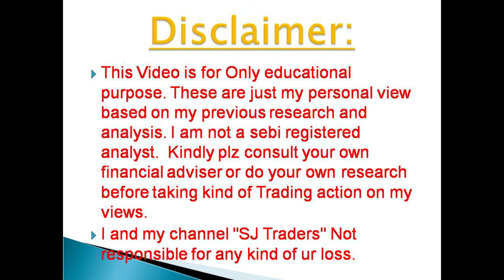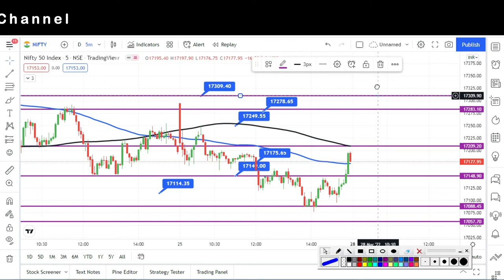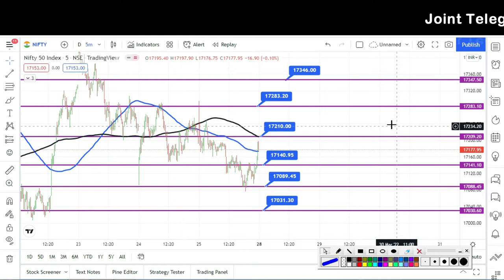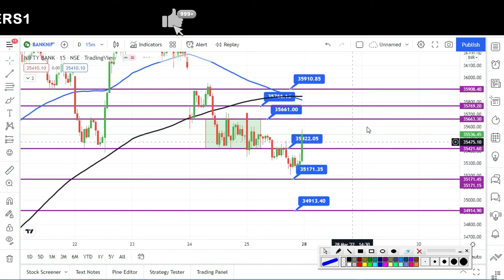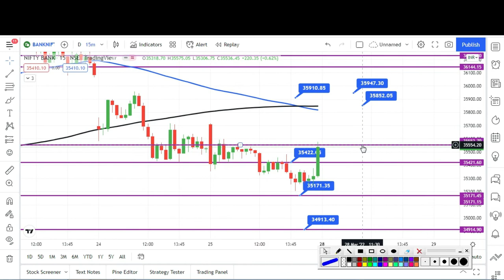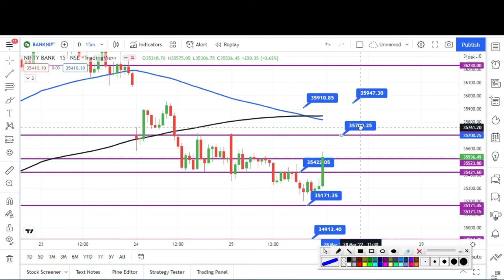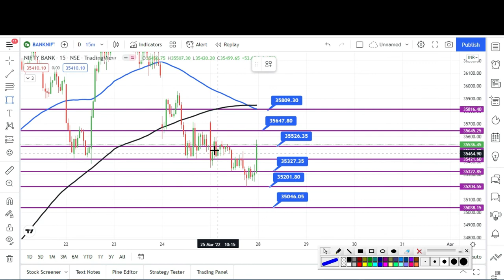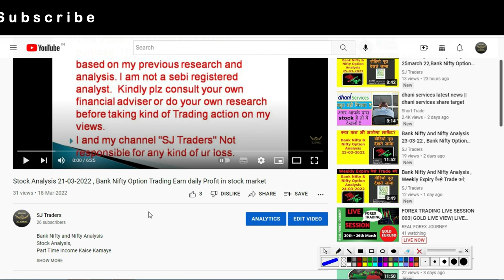Bank Nifty & Nifty Analysis 28march 22 , Bank Nifty Option Trading Earn daily Profit in stock market